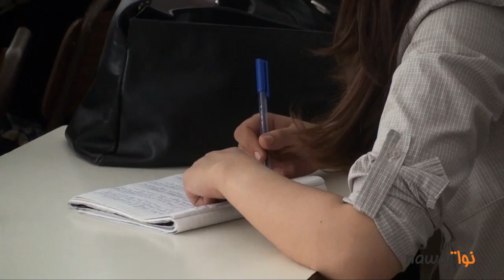Rachid Arhab parle de journalisme à l'IPSI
Rachid Arhab, ancien grand reporter français, est aujourd'hui membre du Conseil Supérieur de l'Audiovisuel. Il était de passage à Tunis à l'occasion de la Journée mondiale de la liberté de la presse. Il a profité du séjour pour faire un crochet par l'Institut de Presse et des Sciences de l'Information, pour donner une conférence aux étudiants. Conférence lors de laquelle il a répondu aux questions des étudiants, à défaut de répondre à celles des journalistes. Ethique, responsabilité professionnelle, cadre juridique, formation, rôle des médias et du CSA... beaucoup de thématiques ont été passées en revue.

Alors que l'INRIC vient de remettre son rapport et ses recommandations sur le paysage médiatique tunisien et que la question du journalisme électronique reste en suspend, Rachid Arhab a donné son avis sur la question.